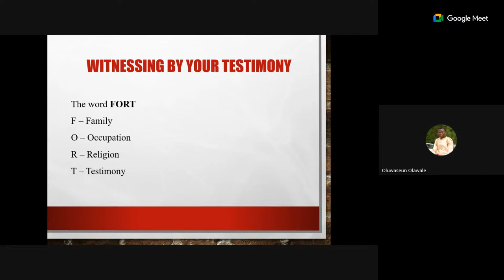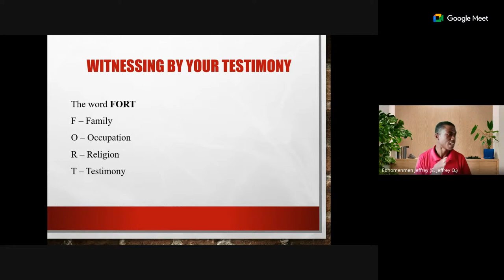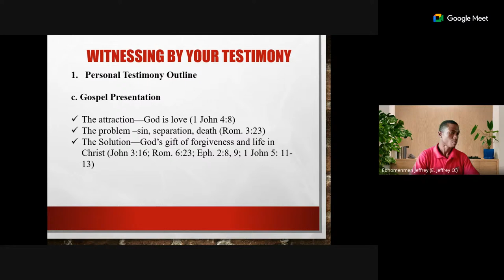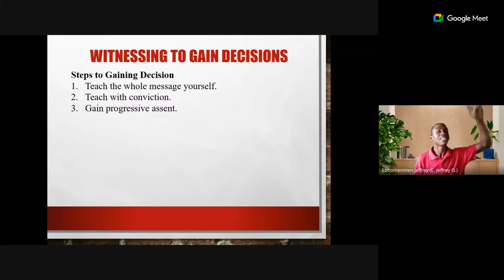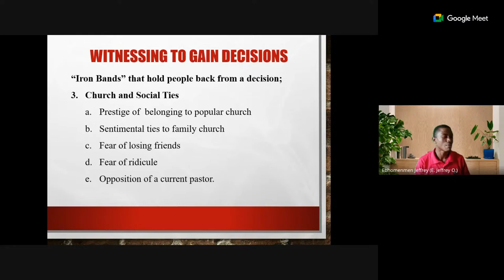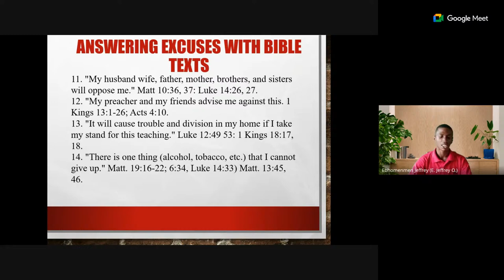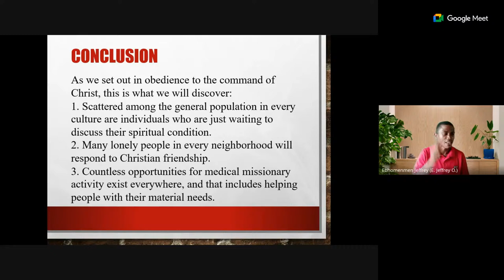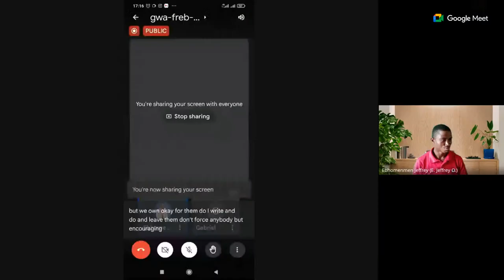Day 6: "One on One witnessing Techniques Par 2@